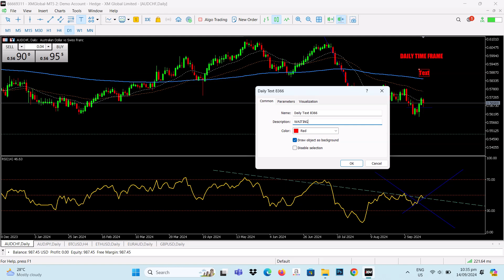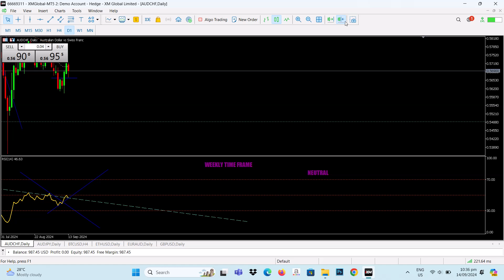AUD / CHF 9-14-2024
DAILY UPDATE

XM FOREX TRADING
FREE ACCCOUNT

WITH 100% FREE DEPOSIT BONUS

I WILL TEACH YOU MY TECHNIQUES USING MOVING AVERAGE
MA = 20
MA = 50
MA = 200

MY DAILY CHART TECNIQUES USING ( RSI ) RELATIVE STRENGTH INDEX